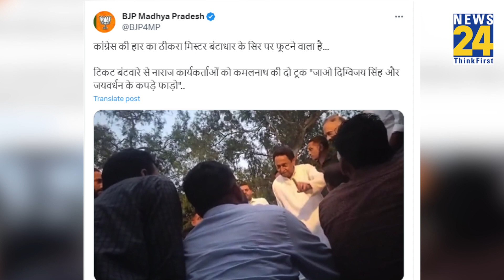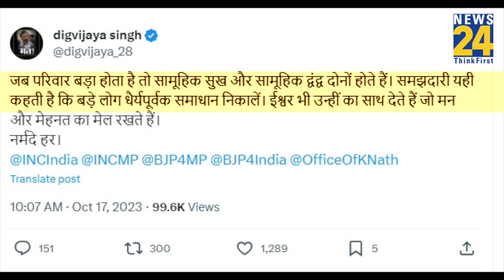Digvijaya Singh और Jaivardhan Singh पर ये क्या बोल गए Kamal Nath? जिसके खूब चर्चे